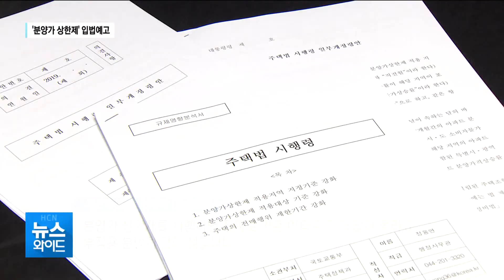'분양가 상한제' 입법예고…뒤숭숭한 재건축 조합 / 서초 현대HCN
정부가 전국 31개 투기과열지구의 민간택지에도 분양가상한제를 적용하기로 했습니다. 서울도 당연히 포함됩니다. 그 기준 또한 관리처분인가를 신청한 단지에서 입주자 모집 승인을 신청한 단지로 확대됐는데요. 14일엔 이와 관련한 주택법 시행령 개정안이 입법예고됐습니다. 직간접적 영향을 크게 받을 것으로 보이는 서초구 내 재건축 조합들은 일단 조심스러운 반응을 보이면서도 목소리에 날을 세웠습니다. 백경민 기자입니다.